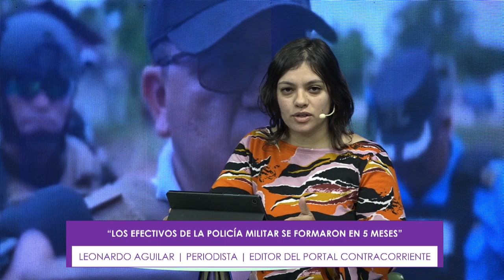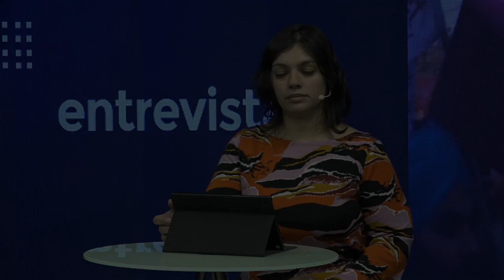Honduras: Xiomara Castro militariza la seguridad interna | Horizonte Sur Global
En Honduras dos hechos de extrema violencia ligados al crimen organizado pusieron en jaque al gobierno de Xiomara Castro: el motín en una cárcel de mujeres terminó con la muerte de al menos 46 presas; a los cuatro días, 13 personas fueron acribilladas en un bar. La respuesta de la presidenta fue otorgar mayor poder a las Fuerzas Armadas para hacerse cargo de la seguridad interna. A las pocas horas, empezaron a circular imágenes de presos semidesnudos tras pesquisas en las cárceles. De inmediato surgió la comparación con las medidas tomadas por el presidente de El Salvador, Nayib Bukele. Conversar sobre este tema y otros de la actualidad hondureña con Leonardo Aguilar, editor del portal Contracorriente. “Habían prometido la desmilitarización de la sociedad hondureña y estamos viendo lo contrario”, indicó el periodista.

Tras la masacre de las 13 personas en Choloma, el gobierno de Castro declaró estado de excepción tanto en esta ciudad como en San Pedro Sula. A la par la Policía Militar se hizo cargo de todas las cárceles del país por el periodo de un año en el marco del “Operativo Fe y Esperanza”. Desde diciembre del año pasado el gobierno declaró el “estado de excepción”, que limita libertades individuales, en el marco de una llamada “guerra contra las pandillas”.

Además estas medidas no operan sobre el vacío. Hace 14 años el gobierno de Manuel Zelaya, esposo de Castro, había sido derrocado por un golpe militar. Con lo cual se generaron fuertes críticas a estas medidas militaristas.

En el flash de noticias de esta semana:

-La Justicia electoral inhabilitó a Bolsonaro para ejercer cargos
-Uruguay: paro y movilización a 50 años del Golpe de Estado
-Nayib Bukele oficializó que irá por la reelección
-Francia: masivas protestas tras el asesinato de un adolescente por la policía
-Putin dijo que se impidió una guerra civil

00:34 - Entrevista sobre la militarización del gobierno de Honduras
25:50 - Flash de noticias